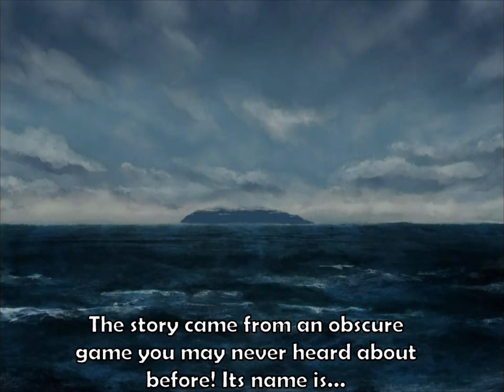Short Horror #1: Toilet Trauma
Episode 1: Toilet Trauma
0:00 Preface
1:39 Toilet Trauma
4:50 Demon Route
15:36 Child Route

RoRynagath is revving up this Halloween with scary short stories from this game: Return to Shironagasu Island! (...It's a detective game, but please ignore that.)

It has a collection of horror stories shared over a campfire in an Extra mode. Figured I should share them with all of you this Halloween!

I might add other games to this playlist, but we'll stick with Shironagasu Island for now. Enjoy~